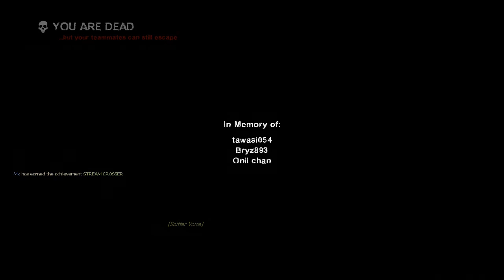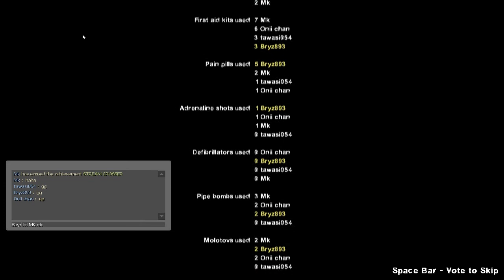Bro-op:Left 4 Dead 2 w/Adam:Cold Stream Pt.4/4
If you enjoyed the video,please consider leaving a "like" or a comment because it will help me improve my videos.If you really enjoyed this video,please subscribe and support my upcoming videos :)